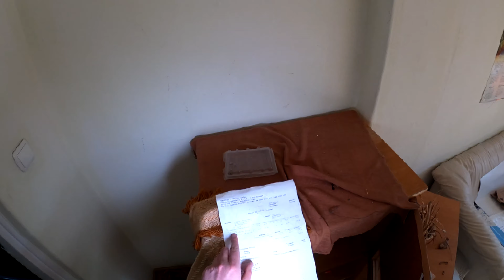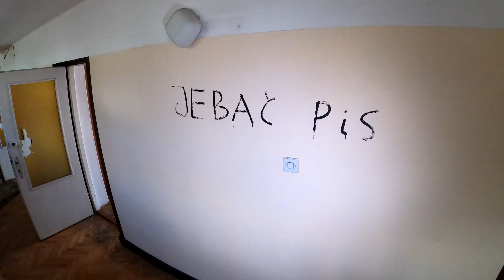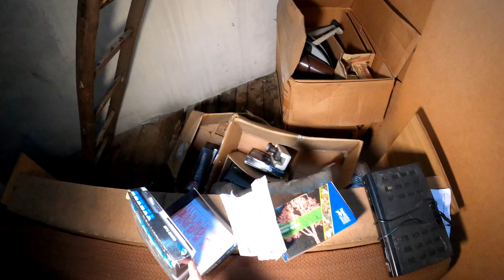HALNY - PIĘKNY OPUSZCZONY OŚRODEK WYPOCZYNKOWY W GÓRACH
Miejsce które dziś zwiedzimy to wybudowany na przełomie lat 70 ośrodek w górach mogący pomieścić aż 110 gości. Wczasowicze w deszczowe dni mogli tutaj skorzystać między innymi z mini siłowni, spędzić wieczór w barze lub pograć w bilard... oczywiście to nie jedyne atrakcje. Nie jest do końca jasne czemu ośrodek upadł, ale CEIDG wskazuje rok 2014 jako zawieszenie spółki.

W tym odcinku gościnnie wystąpią:
Urban Seekers
Pozdrowienia dla @ogniaognia (instagram)